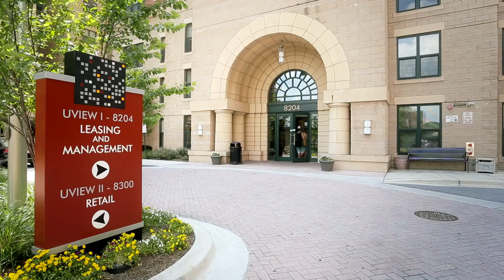University View in College Park. Video Tour.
To get a free demo of our student housing video tour services,

Voted the Best Place to Live Off Campus by the students of the University of Maryland four years in a row, the University View offers amenities and support to help you be successful in making your college experience a fulfilling one.
At University View apartments, we offer more than a place to hang your book bag. We offer a community for our residents to fit every need. College is about an experience, so enjoy the best one possible. The University View brings the college experience to you.

Show My Property is a multifamily marketing agency that provides creative solutions for communities nationwide. Creative solutions include video production, photography, renderings, animated videos, social media management, and more!